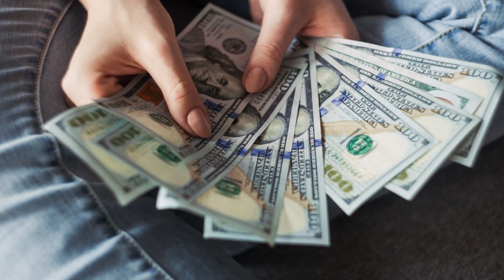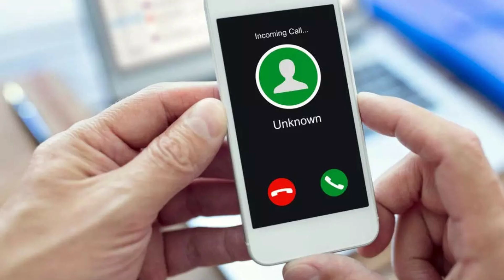హైదరాబాదులో తొలిసారిగా ఎలాంటి పరీక్ష లేకుండా ఇంట్లో కూర్చుని చేసే అద్భుత కార్యంగా విడుదల వెంటనే